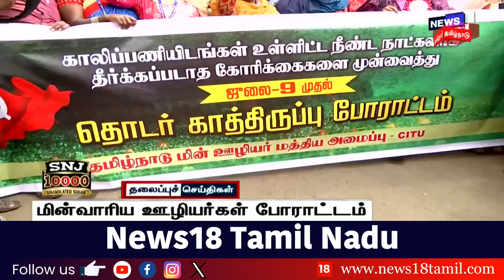பிற்பகல் 2 மணி தலைப்புச் செய்திகள்- 09 July 2024 | Today Headlines | Vikravandi ByPoll | TN Politics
list=PLZjYaGp8v2I8Jl8PfHo2MQdWKs42-15cX